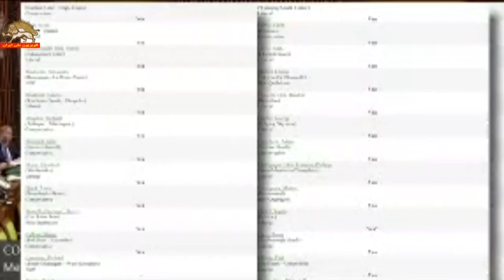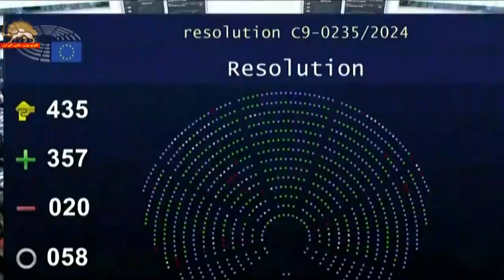تصویب لیست گذاری سپاه پاسداران در پارلمان کانادا ـ ۲۲اردیبهشت۱۴۰۳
تصویب لیست گذاری سپاه پاسداران در پارلمان کانادا